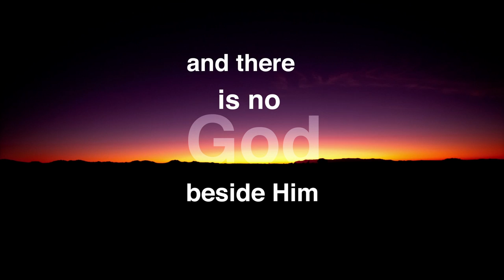Attributes of Allah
Attributes of Allah - the 99 Names of God.